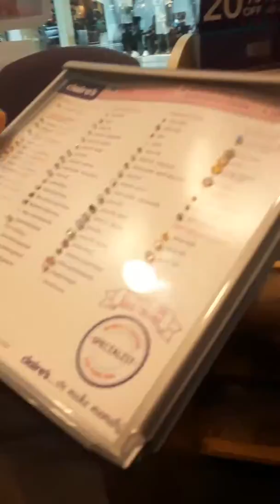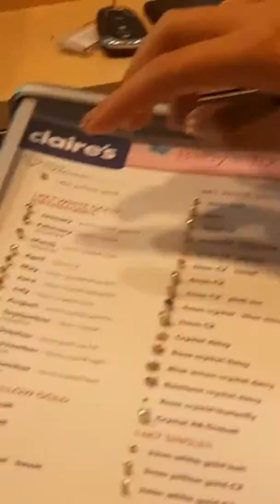Getting our ears pierced👂Mall Vlog Pt.1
Me and Maria got our ears pierced at Claire's